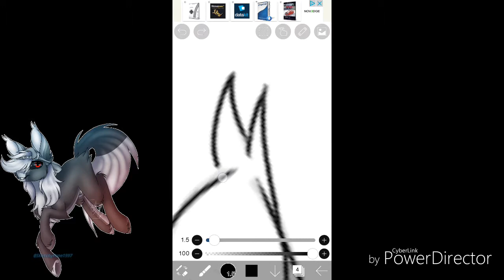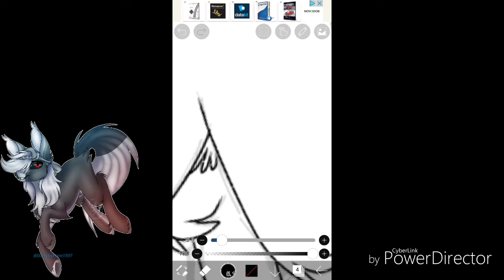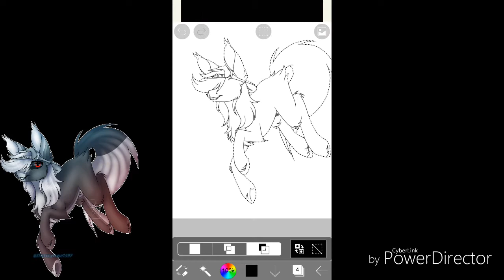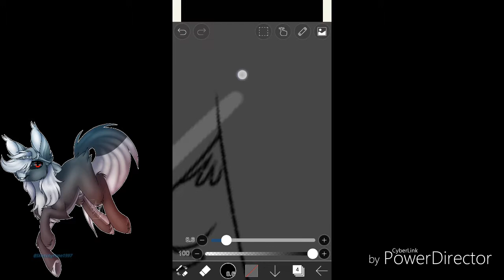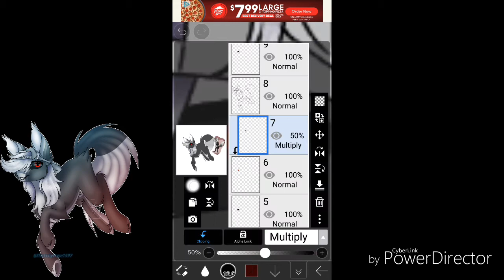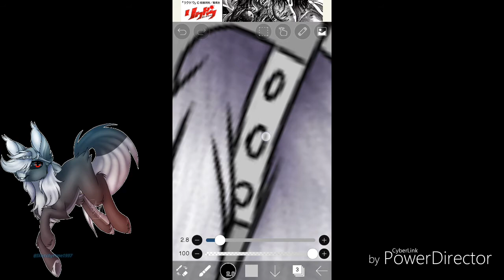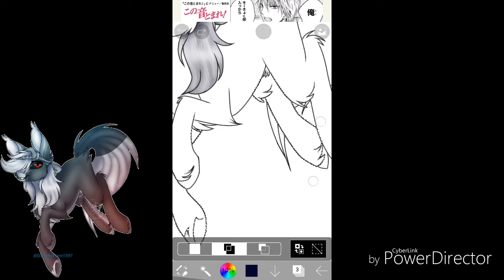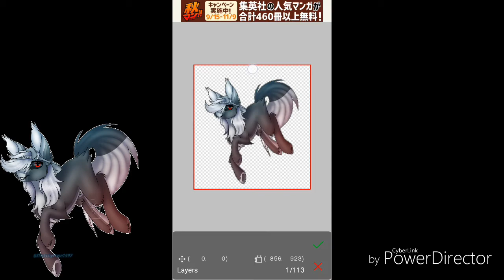{AT} Kyle (MLP OC) .: Speedpaint:.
💜!!OPEN ME!!💜

They said yes YAY!!
I'll add an end screen later

I do not do trades or collabs unless I ask YOU.
No negative or nasty comments or it will be removed

Info:

Ownership:
BlackLight Speedpaints

Music 🎶:
In Video
Programs I Used:
Editing: PowerDirector
Recording: DU Screen Recorder
Art done in: IbisPaint X

Before commenting:
YES! I drew this on a phone - LG Stylus2

Twtich: SketchyPone1997
Butlertale Tumblr: Butlertale
Wattpad: AlexandraxGrillby
Snapchat (ASK FIRST): diamondthekill1 (DiamondTheMage1997🔪)
Deviantart: SketchyPone1997